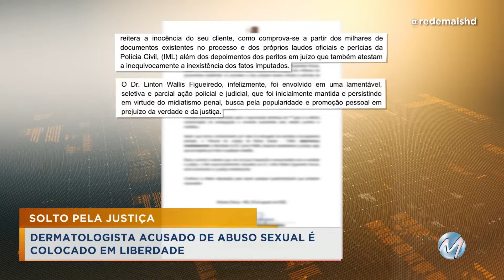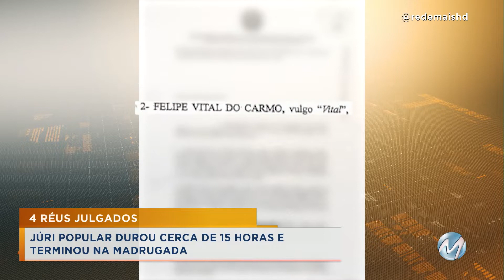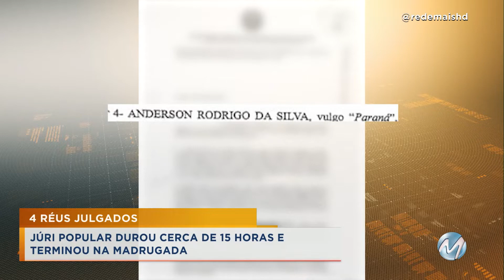ACOMPANHE AGORA O CIDADE ALERTA DE HOJE (26/08/2022)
Siga a Rede Mais em todas as plataformas digitais para você conhecer um pouco do que acontece por trás das câmeras e nos nossos bastidores. Você pode conferir também todas as reportagens exibidas na televisão.

Se precisar entrar em contato com a gente para mandar sugestões, informações, críticas ou até mandar um abraço para um dos nossos apresentadores, mande uma mensagem pelo WhatsApp .